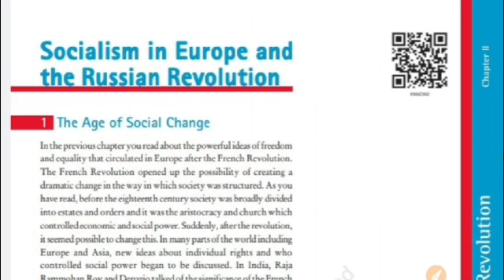class 9 history chapter 2 (socialism in Europe and the Russian revolution)